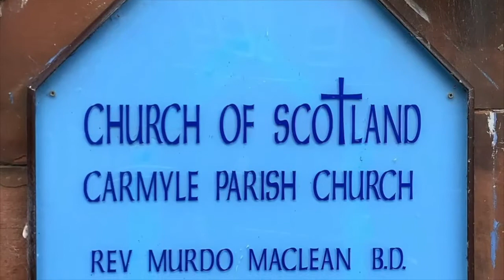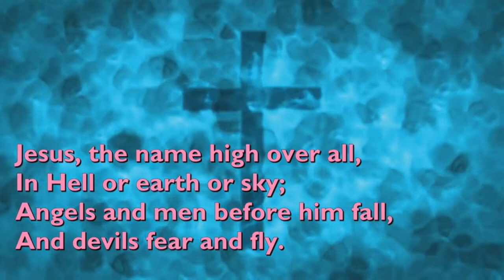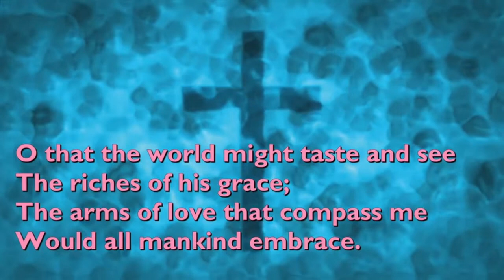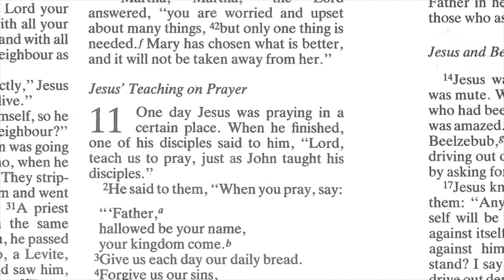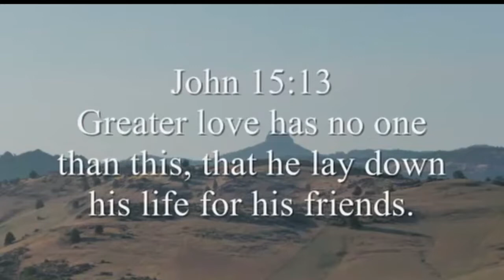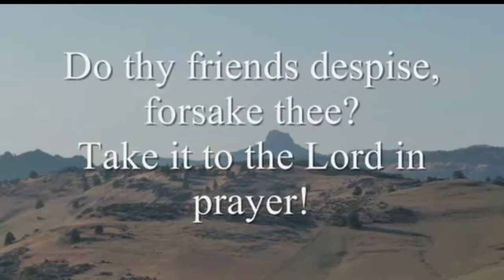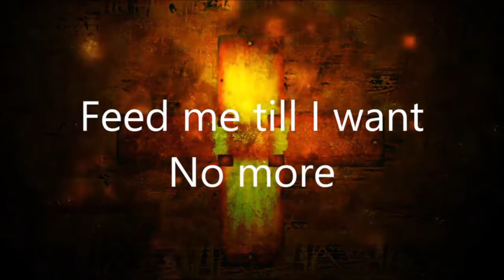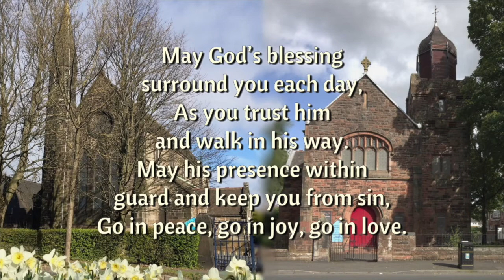2 October 2022 Rev Dr Roland Hunt